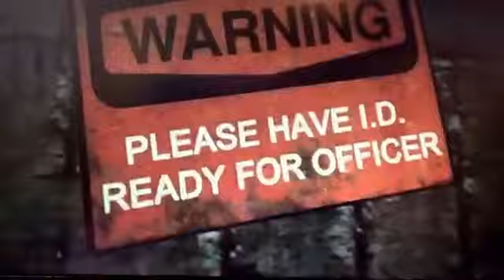First ep of deadrising 3 episode 1